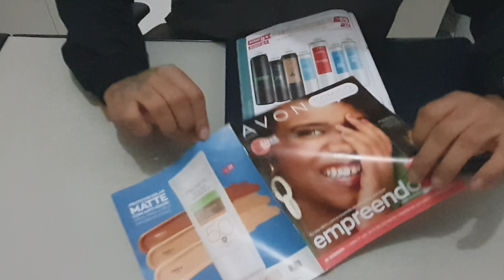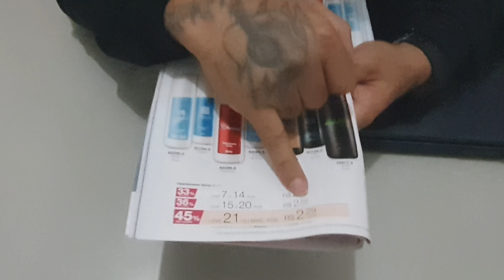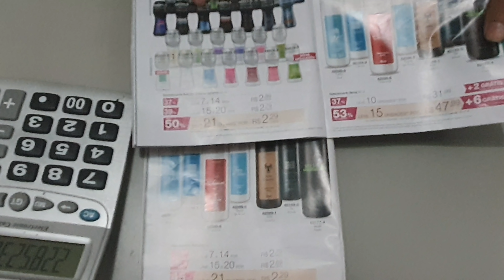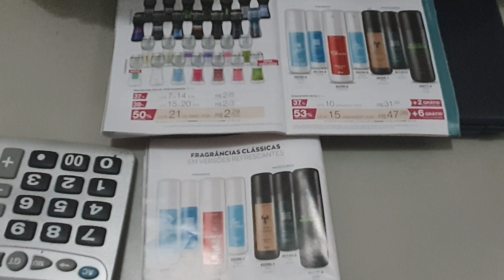SERÁ QUE É OFERTA MESMO,,,,AVON....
FAZENDO AS CONTAS EU E A DÉIA VIMOS QUE NÃO TEM OFERTA ALGUMA E SIM SAI NO VALOR DE SEMPRE , É SOMENTE UM MARKETING DA AVON PARA INDUZIR AS COMPRAS DOS PRODUTOS DIZENDO QUE GANHA DE BRINDE , MAS NA REALIDADE E O VALOR QUE SEMPRE VEM NOS FOLHETOS , E SIM OS COMBOS PARA NÓIS ACHAR QUE ESTÁ BEM MAIS BARATO E SAIR COMPRANDO , MAS NA REALIDADE ESTAREMOS TROCANDO SEIS POR MEIA DUZIA , AI JÁ ME PERGUNTO SE COMPENSA ESSA JOGADA ,E É ASSIM PARA VENDER OS PRODUTOS PARA NÃO FICAR SEM ACABA COMPENSANDO.